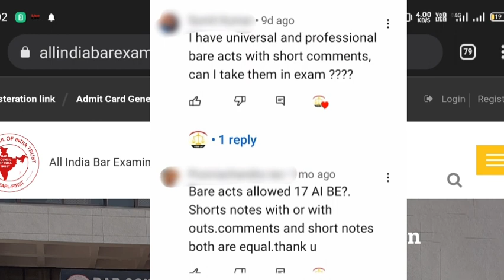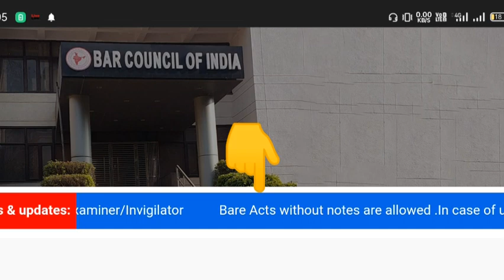AIBE -17 | Official Update | Bare Act With / Without Notes❓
AIBE 17 | Official Update
 | Bare Act With / Without Notes❓|

2) We try to ensure that the information we provide on LEGAL PAL is accurate.However, despite our best efforts, some of the content may contain errors.

Aibe 17 important landmark judgements
important landmark judgements  for Aibe 17
Aibe 17 Registration
aibe 17 Registration 2022
aibe cop certificate validity
aibe 17,
all india bar exam,
aibe exam 2022,
aibe 17 exam,
bar council of india exam eligibility,
aibe cop validity hai ya nahi,
aibe 17 notification,
aibe 17 exam form,
supreme court hearing aibe validity
aibe exam validity
aibe exam date
aibe exam validity challenge in sc,
aibe 17 exam dates
all india bar examination kya hota hai
all india bar examination dates 2022 ,
all india bar examination preparation,
all india bar examination question paper.
Aibe 17 Preparation

IBPS so law officer ,Prosecuting Officer ,Govt law Jobs 2022,law career,llb jobs
Legal jobs notifications 2022,Legal Assistants,Legal Officer,Legal Advisor,
Assistant Legal,Insurance Law Officer,new delhi legal jobs
Supreme court judge ,High Court Judge ,Higher Judicial Services,District Judge
aibe,all india bar examination ,Advocate ,Lawyer
clat,ailet,slat ,ulet ,Junior Consultant (Legal),Young Professional (Legal),
Manager Level - Legal Post,junior law officer,nlu jobs,legal jobs
ibps law officer,IBPS,IBPS special officer,IBPS so
legal internship,ESIC jobs,legal legal jobs
gujrat jobs 2022,rjs Vacancy 2022,rjs 2022,Rajasthan civil judge 2022,
legal jobs in mp, up judiciary notification , Bihar Judiciary notification,JLO vacancy
up judiciary ,bihar judiciary,mp  judiciary
Government Legal Jobs , Jobs for Law Graduates  ,Latest Legal Jobs
Latest Legal Jobs 2022 ,Latest Legal Jobs Vacancy 2022 ,Latest Legal Vacancy
Law Vacancy 2022   ,Legal Job Update  ,Llb jobs 2022  ,legal jobs for freshers   private legal jobs ,psu legal jobs ,llm jobs,  Jobs for Law Graduates,
freshergovt legal jobs , govt llb jobs ,legal jobs in delhi
Upcoming Legal Vacancies, JLO vacancy.